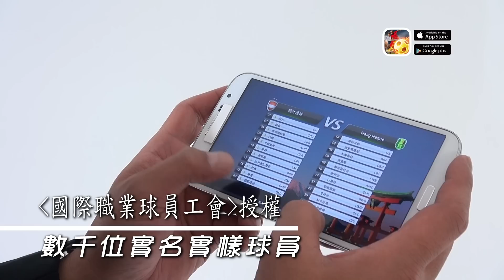Gameone《足球大師 Chain Eleven》宣傳片 (15秒)